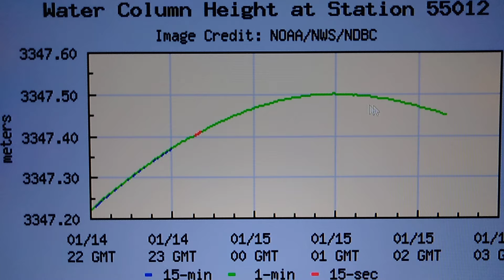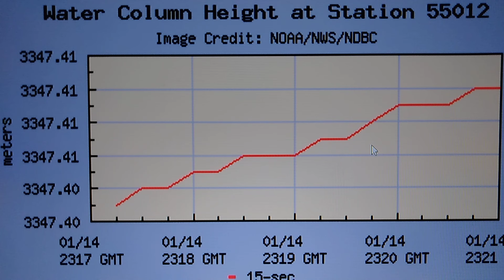Earthquakes, Tsunami Station In Event Mode & Storms. Expecting A Upper 6 To 7+ Earthquake. 1/14/2024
Address  - JOHN ESTEP
PO:BOX.121

Here are the URL's to the Satellites i use..